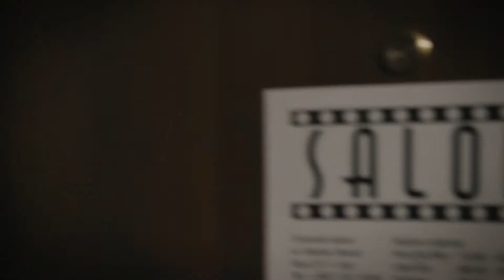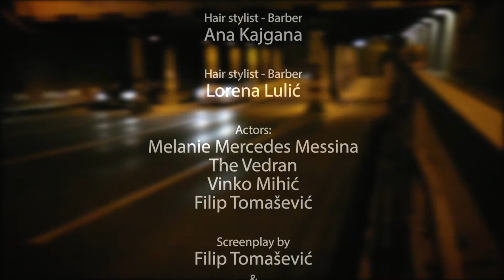SALON - Official Trailer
Welcome to Salon,

Barber shop & ladies hair located in Ilica 21, Zagreb.

Shout out to all the fabulous people who were involved in this amazing production.